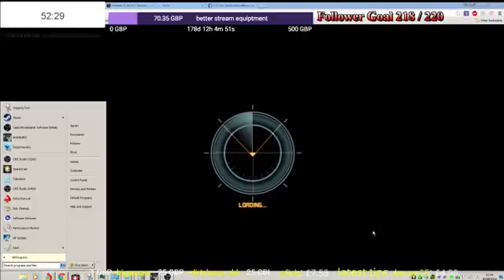choo choo monday missions round 2 continued and maybe last level dark reign (Part 45)